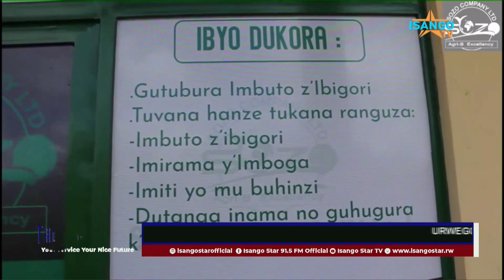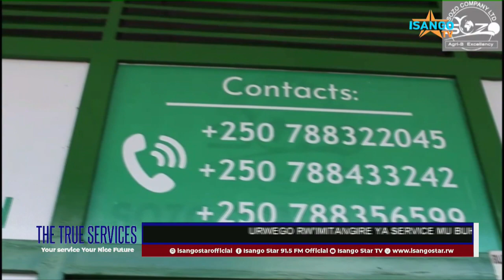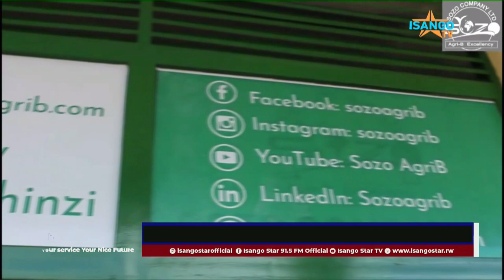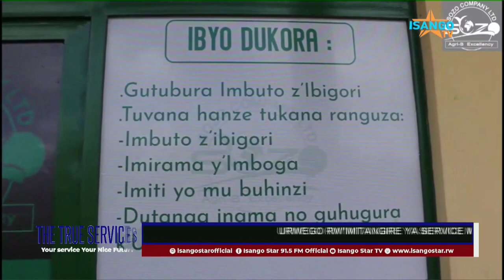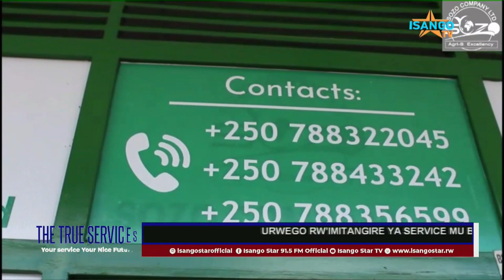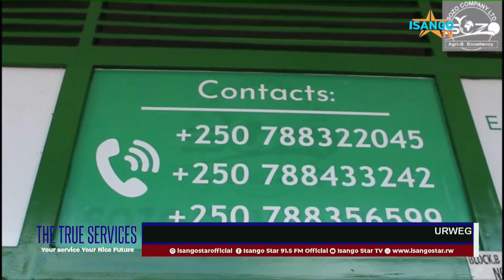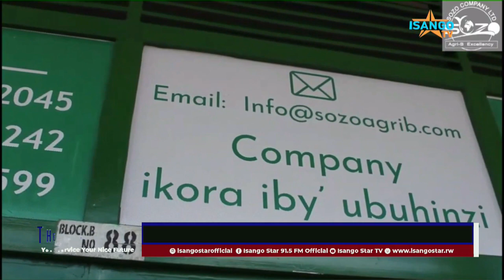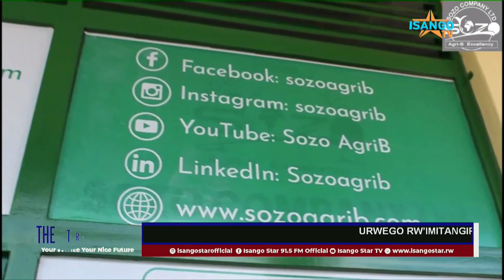Urwego rw’imitangire ya service mu buhinzi mu isi ya none / SOZO Company Ltd